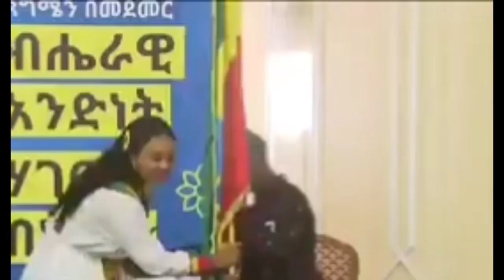ገጣሚ ህሊና ደሳለኝ በቤተ መንግሥት አውቀን ዝም ብንል hilina desalegn new year 2012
ጣሚ ህሊና ደሳለኝ በቤተ መንግሥት አውቀን ዝም ብንል
 hilina desalegn new year 2012